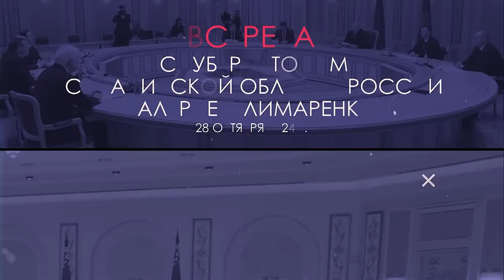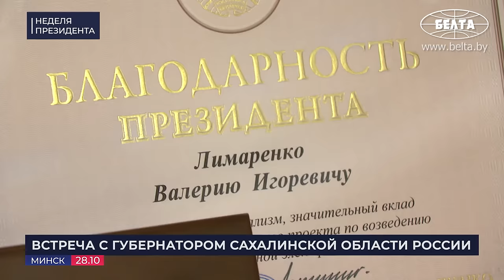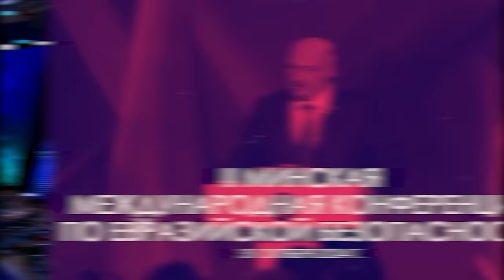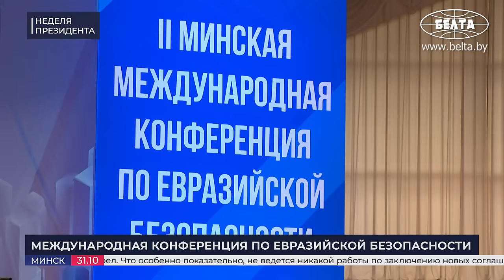Лукашенко: Послушайте, люди добрые! / Обращение к белорусам и полный мировой расклад! Главное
Кто угрожал Беларуси войной? Запад понял, что по Украине нужно договариваться? Почему Лукашенко просит чиновников быть внимательнее? Что пообещал Президент жителям Гродненской области? О чём предупредил Литву, Латвию и Польшу? / "Неделя Президента".

00:00 ИНТРО;
00:21 ВСТРЕЧА С ПЕРВЫМ ЗАМЕСТИТЕЛЕМ ПРЕДСЕДАТЕЛЯ ПРАВИТЕЛЬСТВА РОССИИ | 28 октября
00:34 "Защищать свой рынок!" / Про "Освей" и автопром
02:58 "Ушли – спасибо!"
04:00 Про импортозамещение;
06:02 КОММЕНТАРИЙ ПО ТЕМЕ | Про Декрет № 3
07:31 ВСТРЕЧА С ГУБЕРНАТОРОМ САХАЛИНСКОЙ ОБЛАСТИ РОССИИ | 28 октября
08:21 "Часы, говорят, неплохие!" / Лукашенко вручил Благодарность губернатору
09:33 "Задумались над строительством второй АЭС!"
12:25 "БелАЗ будет работать на водородном топливе!"
14:59 Губернатор про мужской разговор!
16:16 Сколько техники Россия закупает у Беларуси? / Цифры за 9 лет!
18:13 ДОКЛАД ОБ ЭФФЕКТИВНОСТИ РАБОТЫ АПК | 29 октября
19:33 "Жутко возмущался, что помогли Минской области!"
21:54 "Вопрос комплексов! Корова должна стоять во дворце!"
23:00 "Болтать умеем! Главное – конкретика!"
23:57 "Хуже не стало, но..!" / Про кадры
25:08 "Говорят: ну то, что у вас!" / О чём просят Лукашенко коллеги?
25:12 "Надо будет прыгать!" / Про обещание народу
27:56 КОНФЕРЕНЦИЯ ПО ЕВРАЗИЙСКОЙ БЕЗОПАСНОСТИ | 31 октября
28:33 "Не объединимся – будет беда!"
31:10 "Постараюсь изложить своё видение!"
31:45 "Оказались неспособны быть глобальной опорой!" / Про США
32:26 "Полный паралич!" / Про пустые заявления
33:33 "Пугать судом глав суверенных государств!" / Про "демократический" тренд и нападки на генсека ООН
34:58 "Смотрю на министра иностранных дел Венгрии! Его могут обвинить, что приехал в Беларусь!"
35:27 "Можем стать свидетелями гражданской войны в США!"
36:21 "Мировые СМИ молчат!" / Про мигрантов
37:19 "Зачем выстроили железный занавес? Гробит мир в Беловежской пуще!"
40:15 "Сказали: "С петлёй на шее стоять на коленях не будем и ловить мигрантов не будем!"
42:04 "Конфликт в Йемене может разрастись в катастрофу, которая миру и не снилась!"
42:48 "Первый не выполняется, второй устарел!" / Международные документы не работают?
45:54 "Из политиков превратились в хайпующих блогеров!"
46:15 "Если вы не дай Бог поможете России!.." / Про переписку с чиновником из США
47:53 "Навязать грузинам ЛГБТ?! Да не примут они это, всю жизнь на женщин смотрели!"
49:40 "Задолго до нас!" / Лукашенко цитирует Ганди
50:51 "Возможно быть ничьей, если сегодня!" / Про Украину
51:25 "Ситуация на земле изменилась!" / Про предложение Путина
52:02 "Упирается в одного человека!" / Чего не понимает Зеленский?
53:37 "В Украине военные хотят закончить бойню!"
54:58 "У меня копия в сейфе лежит!" / Про переговоры
56:47 "Почему на листочке не ответили России?" / Про выгодополучателей
58:59 "Украинские генералы мне звонили! Просили связаться с Путиным!"
59:50 "Приведу пример! Что было в Одессе?"
1:02:20 "Запад приехал, чтобы нас кинуть!"
1:04:38 "Телепаемся!" / Про ШОС и БРИКС
1:05:01 "Если какая-то организация заменит ООН, что в этом плохого?"
1:07:36 "Худшее, что может случиться!" / Про милитаризацию
1:09:57 "Минск должен быть за переговорным столом!"
1:11:17 "Вывести американское ядерное оружие с территории стран Евразии!"
1:13:03 "Себе готовим уничтожение?" / Про ИИ
1:16:00 "Хочу пригласить на встречу в формате "Евразия плюс"!"
1:17:43 "Героическому человеку!" / Кому Лукашенко передал приветы?
1:18:51 РАБОЧАЯ ПОЕЗДКА В ГРОДНЕНСКУЮ ОБЛАСТЬ | 2 ноября
1:19:00 "Ужас! КУДА смотрите?"
1:21:33 "Катастрофа! Такого не было!"
1:21:56 "ДАЖЫНКІ" В МОСТАХ | 2 ноября
1:22:40 "К празднику особое отношение!" / И вот почему
1:23:02 "Становились разменной монетой!" / Про Гродненскую область
1:25:03 Как выживали в 90-х? / Кто пытался разыграть карту "крэс усходнiх"?
1:26:39 "Хочешь купить вкусно – ищи с пометкой "Сделано в Беларуси"!
1:28:06 "Заставлял высевать!" / Про рапс и плохую рекламу масла
1:31:26 "Приезжал учиться, как надо работать!"
1:33:13 Про зарплаты и атомную станцию в Островце
1:35:31 "Называете «маленьким Парижем»!";
1:36:46 "Чтобы могли перемещаться через границу" / Про безвиз и первые выборы
1:38:46 "Спросите у беглых!" / "Кричат: Душить!"
1:40:05 "В школе детишек начинают наших травить!" / Про свою землю
1:41:36 "В Беларуси есть диктатура!" / Какая?
1:42:52 "Россия не собирается через Беларусь нападать на Польшу, Литву или Латвию!"
1:44:39 Что говорил Лукашенко в 97-м?
1:45:26 "Когда позвал, вы приехали и быстро уехали, чтобы работать на земле!" / Про 2020 и хлеб
1:46:36 "Помните "Белые росы", которые снимали на Гродненщине?"
1:47:36 Президент вручает награды!
1:49:52 Что работники сказали Президенту?
1:51:29 "Надо их перестроить! Все!" / Про комплексы
1:53:46 Эта белоруска вручала каравй Президенту 27 лет назад!
1:54:25 Караник про что, что изменилось с 97!
1:57:01 "Обращаемся к вам! НАДО!" / Что ответил на это Лукашенко?
1:58:41 "Живём в раю!"
2:00:09 "Замёрз?" / Вот как встречали Президента в Мостах